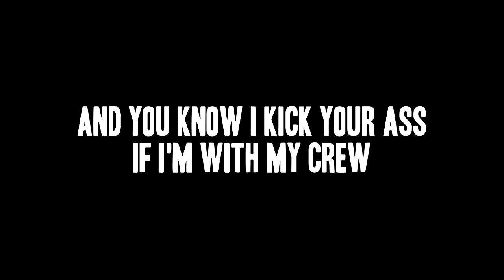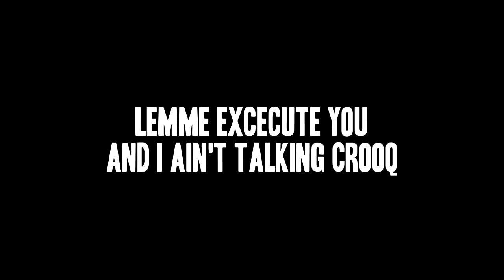CROOQZ - IT'S MEGA WALLS BRO [PARODY]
► PARODY OF THE SONG 'IT'S EVERY DAY BRO' BY JAKE PAUL FT. TEAM 10
►  General Information:
Hopefully you enjoyed this video, smash on the like button if you did! I also really appreciate comments, I love reading them!

► Server IP: mc.hypixel.net
► Song(s) used: N/A
Hypixel Forums: Crooqz
► Partnership:
Partnered with Curse Network © Requirements: 8,000 total views per month / 1,000 Subscribers + 4,000 total views per month Apply